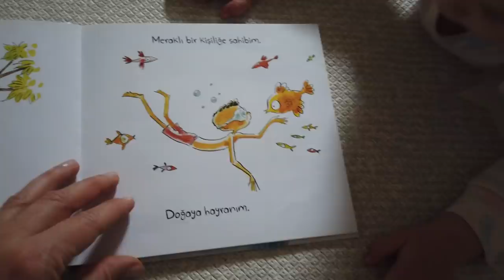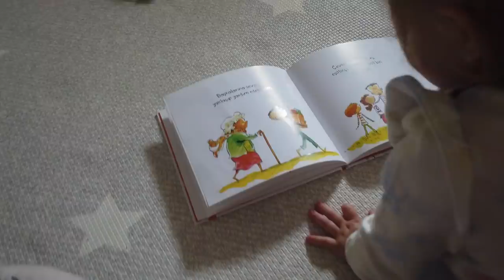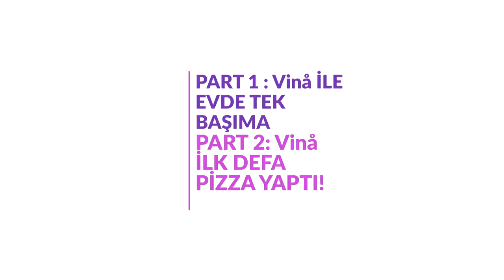VLOG | VİNÅ ile EVDE TEK BAŞIMA 👶🏼 Anne kız birgün geçirdik! (PART 1)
İşte Vinå ile sadece ikimizin evde olduğu bir gün olanlar. Filtresiz tamamen gerçek bir gün. Çocuklu olunca evin işi hiç bitmez denir ya işte tam da bu cümlenin hakkını veren bir vlog çekmeyi çok uzun zamandır istiyordum. Caner’in evde olmadığı bir gün aldım elime kamerayı ve çok özendiğim bu vlog’u çektim. Vinå, Alin ve Lina tarafından bir pizza workshop una davet edilmişti. Saat 15:00’teki bu buluşmaya gidene kadar bizim evde yaşadıklarımız bu hafta Part 1 olarak yayına giriyor. Miniklerin pizza yaptığı workshop ise bir sonraki videoda  Part 2 olarak yayında olacak.
O kadar merak ediyorum ki düşüncelerinizi... İlk defa kendimin çektiği ve söylemek istediğim her şeyi söylediğim bir bölüm oldu. Kadın beyniyle çok fazla detaya girmiş olabilirim, ama napiyim... kafamın içinde neler var bilmenizi istedim, ve gerçekten bir günümüz nasıl geçiyor sizlerle paylaşmak istedim.
Çok sevgiler çok öpücükler hepinize💚

Eğer videomuzu beğendiyseniz beğeni ve yorumlarınızı bekliyoruz 🙏🏻

Kanalımıza "ABONE" olmayı ve bildirimlerin gelmesi için "BİLDİRİMLERİ" (🔔) açmayı unutmayın...